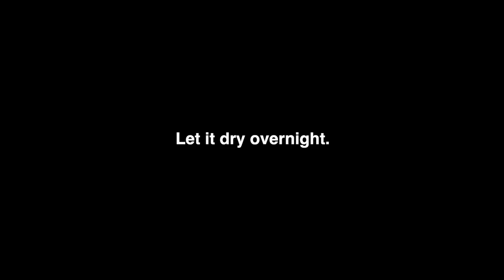DIY Moon Inspired Mirror | Easy Home Decor | How to make - Anushree's Craft TV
Hi, I hope you're all doing well.
In this video I'll be showing you how to make this Moon mirror. I had seen these on Instagram and Pinterest and I love moon so I had to DIY it.
I hope you guys enjoy this video and let me know if you try this out.
Its super Easy and Affordable!

You'll Need :
1. Circle Mirror
2. Cement
3. Aluminium foil
4. Paint brush
5. Art Resin & Glow in dark powder (optional)